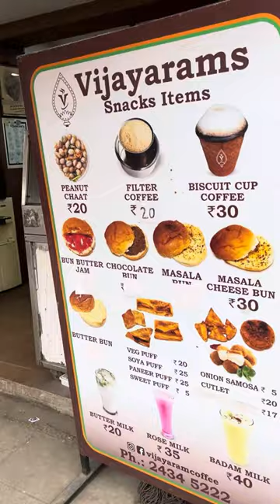💥🤯 Biscuit cup coffee | waffle cup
Biscuit cup coffee in t nagar vijayarams cooffe and snacks